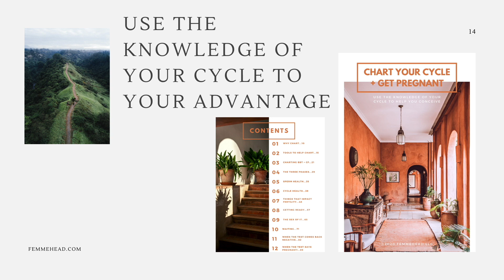Fall Refresh + Goals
Just like good ol' spring cleaning, taking the time to do a little fall refresh and reset before the cold weather sets in is a great thing to do. Today I take you through a few of my goals (unrelated to fall), as well as what's on my to-do list before it gets too cold outside. Enjoy!

A continuation of my popular Chart Your Cycle course but for those of you in that sweet phase of life where you're ready for a baby. Use the knowledge of your cycle to give yourself a better chance at conception. Are you supporting your body, cycle, and mind in the best way possible going into this new phase of life? Do you know the best times to have sex for a better chance of conception?

Weekly Email (click "JOIN THE FAMILY) I send weekly emails every Monday to keep you up to date with what's going on, the content that's been put on the previous week, and anything exciting coming up.

My favorites:
Amazon Store